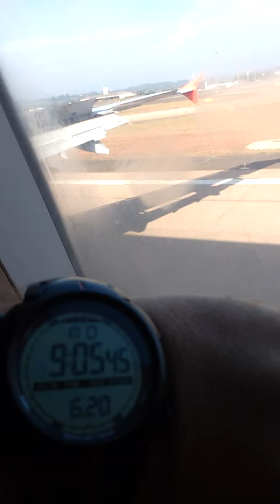Duda nas alturas! 1° vôo..